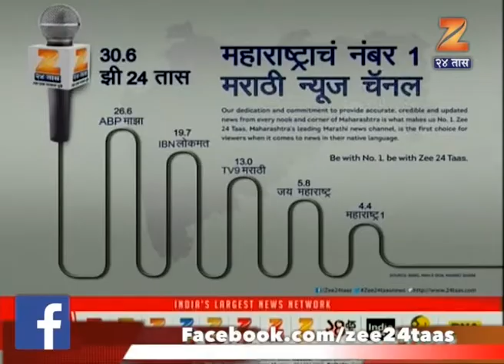Peekpani | Aurangabad | Dr Bhagwan Kapse | On Closing Loop Of Govenment Project